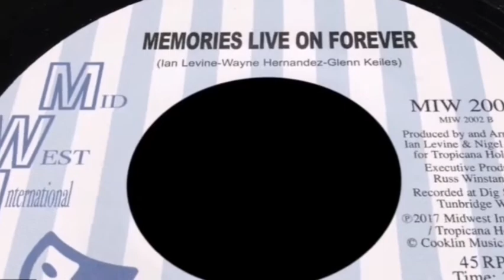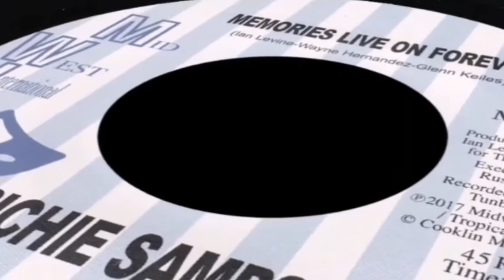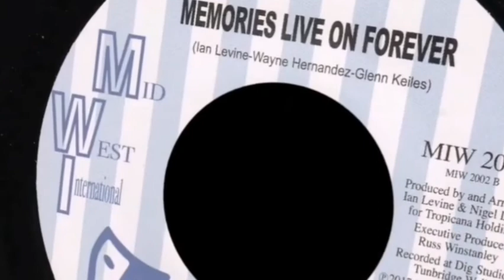Memories live on forever by Richie Sampson